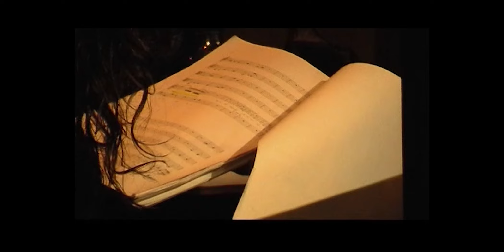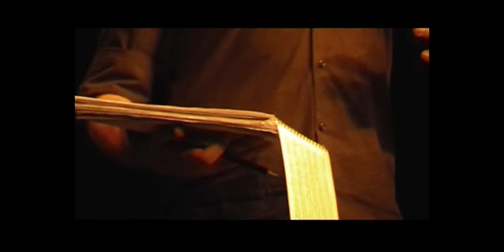Zenobia the queen of Palmyra (Excerpt)